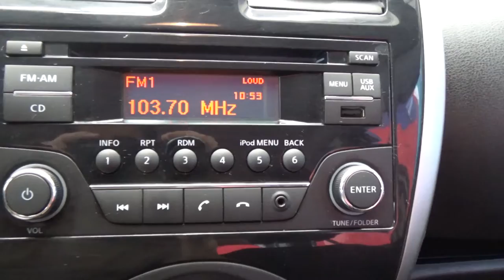Nissan / March / 2018 - 6490